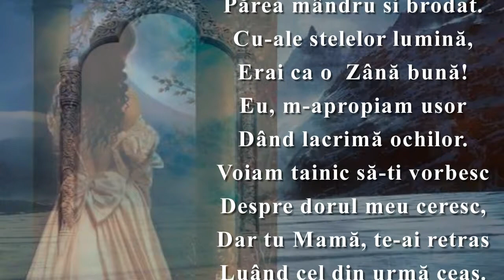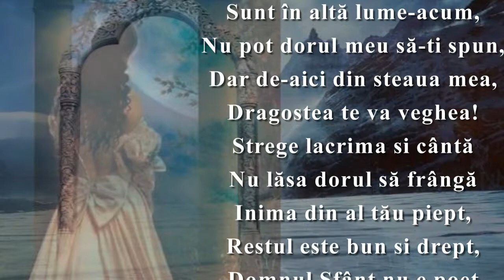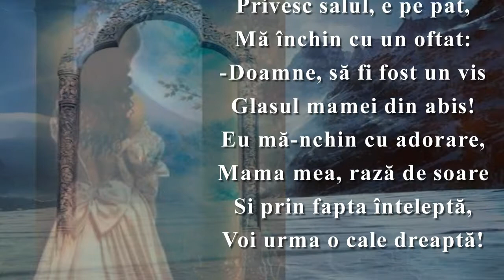Te-am visat Măicuță...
versuri - Ioana Conduraru
sursa foto - media online
muzica - STAMATIS SPANOUDAKIS - Dare to dream